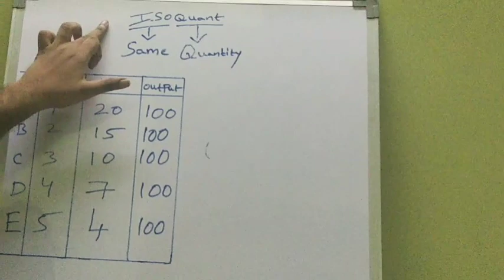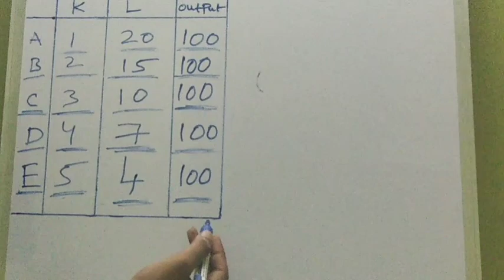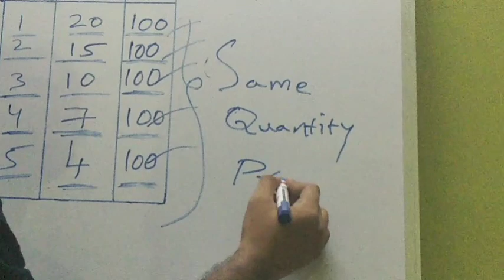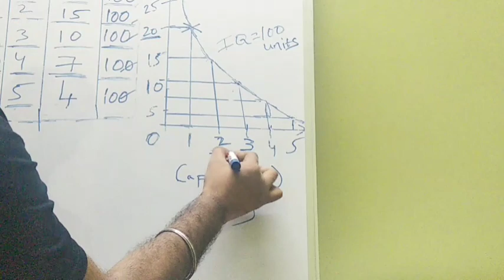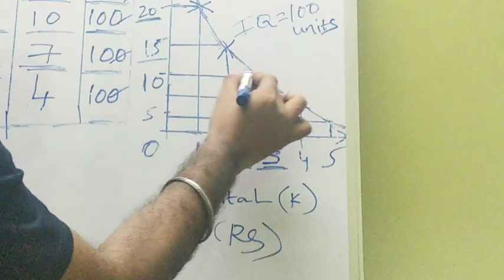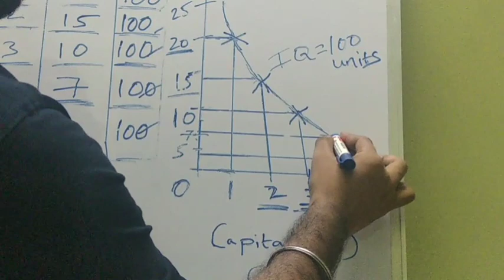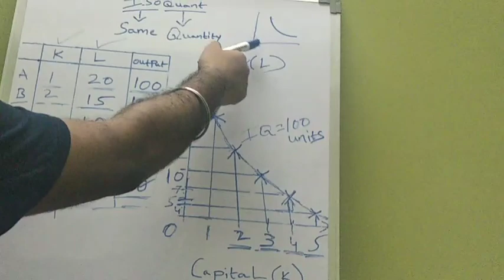Isoquant in Telugu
Hello all in this video I have explained what is isoquants in telugu